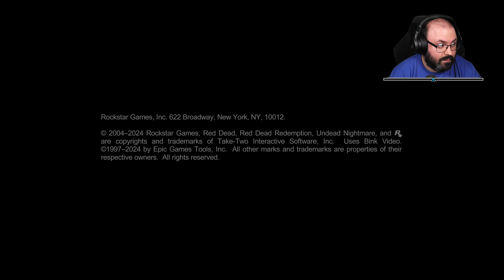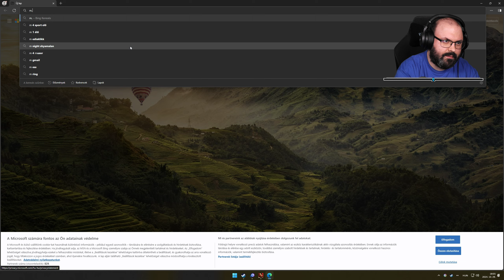🤠 Első benyomások | Red Dead Redemption (PC - Steam)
Időbélyegek

00:00:00 - Bemutatás
00:04:14 - Beállítások
00:05:30 - Játék (alap)
02:14:04 - Játék (Undead Nightmare)
02:39:19 - Összegzés